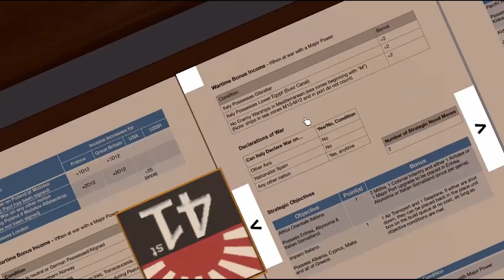Operation Valkyrie 12.7 - Italy - Jan 1942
Nova Roma Imperium Turn 12,

Nova Roma Imperium Turn 2,